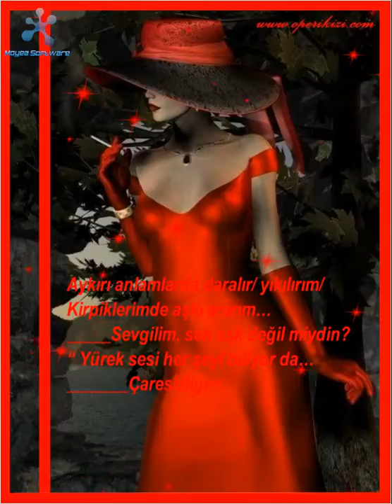SenUyurken // Adamo Silamu